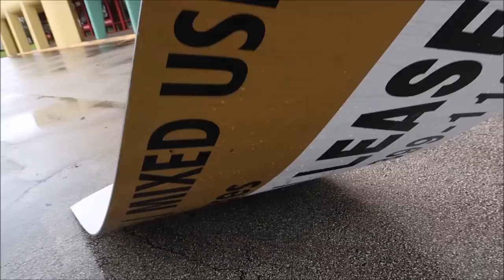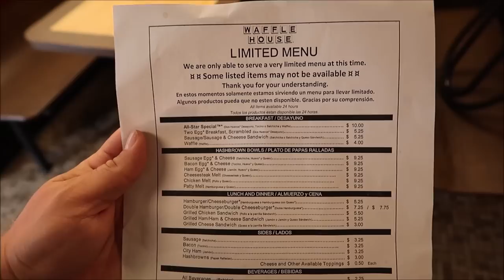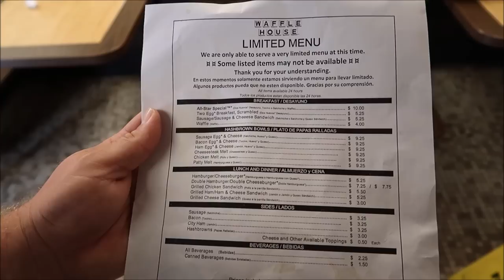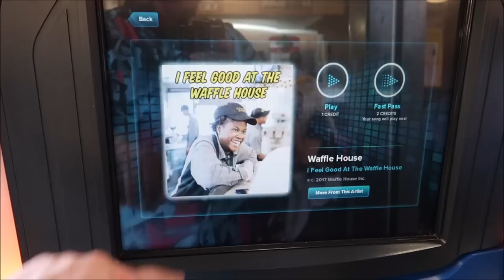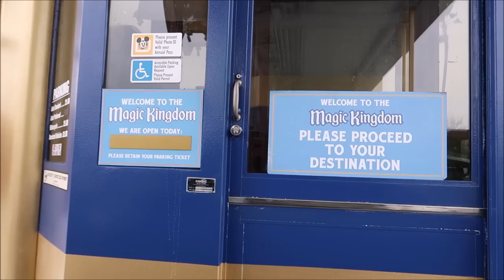Eating At Waffle House During Hurricane Ian | Central Florida Hurricane Damage & Waffle House Index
The Waffle House Index is an informal metric named after the Waffle House restaurant chain to determine the effect of a storm and the likely scale of assistance required for disaster recovery.

The measure is based on the reputation of the restaurant chain Waffle House for staying open during extreme weather and for reopening quickly, albeit sometimes with a limited menu, after very severe weather events such as tornados or hurricanes. The chain's disaster preparedness measures include assembling and training "Waffle House jump teams" to facilitate fast reopening after disasters

Name
H M Garza
Justin Carr
Brian Rutter
Shana Davidson
Elizabeth Qersdyn
Trish Lancey
dstein3211
Joyce Snair and Luc Vaillancourt
SwimOffWI
Chris Church
Alraihani Fam
Robert Bonomo
Jorden Whiffin
NiniLee
Kirsten Perez
Stephen Claiborne
Jeannette Mann
Nicole Vega
Vince Strazzabosco
The Zolls
Nicola Johns
Bryan Harris
Werner Family
The Campbells
Judy Casteel
Danielle Santos
Jill Keppeler
Laura Tancrelle
Rachel DeIeso
Rich and Donna Oney
Denise Livingston
Francine England
Logan Lannoo
Devon Culbreath
Danielle
Kate Viles
Jordan Richards
Karen Diaz
Amy Harmon
Sandy
Jennifer Smith
Laura Colebrook
Mindy Woon
Emma Forsythe
Chris Summers
Peggy Camacho
Dennis Glasberg
Sean Frawley (Monorail Central on YouTube)
LK
Kristi Hall
Colin & Lisa M
Lucy Bartholomew
Jenn Kopesky
Mary Barrette
Ames Ready
Chris and Libby
Jacqueline Kent
Sean P Moran
Travis Detrick
Mike & Margo Montgomery
John Almstead
Garrett & Tammy Hayes
Nakasato Family
David Forrest
Kisha D
Tricia Trotta
Terri Carter
Taylor Retherford
Neil Baker
Andreas Beer
Stephen Eliasson
Paul Frentz
Chloe
Greg Perrine
Nathan Parrish
Tray A.
Julie Lavalle
Angela Kulig
Matthias
Clinton Gentry
Melissa Flores
Henry & Paula LeBreux
Shona V
Howard Lieb
Natalie Ardisson
The Doody Family
Erik Dorr
Lori Quattrocchi
Michael Craft
mark mecca
Nicole Tieso
Tyler morrow
Rebecca campbell
Brian Schwenk
onetimeuser
Roberta Biallas
William Liley
Jacob Williams
Joan Cheng
Sally Slater
Pat Ames
Timo Wischnewski
Sharon and Mark Berman
Stephanie Seul
Deborah Ciresi
The Fords
Tanya Boots n' Pants
TheCubTech
KLares
Janetelise
Missy Theresa
Barry & Pam Murphy
Lisa Landry
Darren Neely
Kelli McCain
Gaynor Smith
Mick Purkiss
Jim Huggins
Randy Jamerson
Barry Wallace
Shelley VanRenselaar
Jeff M
Nicole Curtis
Gerald
Emily McCoy
Fran
CS
Mario Rossi
Julia Long
corvette19690
Meredith Leonard
Momma_Lisa1969
Martha Fletcher
Judy Salatino
Sandi Jerome
Ken Lachman
Aida Figueroa
April Napper
Andrew
Sean Rogers
Bryan Vacinek
Josh Rinehart
Kevin C
rachelldanielle
Bill Serratore
Daniel Brough
Jackie Gohl
Makaria Chthonic
Benjamin Haley
Kip G Meseck
Peter Mackey
Bob Hicks
Mike Ferrell
Darren
Jef
Steven Gray
Mackensey Kubina
Aimee & Ryan Ebner
Andrew Tait
Tobi Scaggs
Tim Komosa
James Aiken
Mary Gater
Ty Ty Bear
Jason Zak
Michael Wheeler
Keith and Pam Thomas
Frank Corey
Mellie Moo
Mandy Felix
MCW T-Bram
Jeff MacConnell
Shannon Blakely
Lisa Orr
Ed Chapman
Jacqueline Anzuini
Anne Bay
Annie Garrison
Richard & Kathi Baumgarten
Bill Byers
Robert Summers
nancy mccombs
Rita Lee
Susan Poynton
Brittany Karsten
Timothy McDonald Jr
Lisa walker
Sandi Wooley
Lisa Desilets
Kelly Gazzola
Shelley Powers-Pearson
wrenthekitty
Andrea Luttrell
Kelli
Sharon Langone
Michele Lardou
Maja Christensen
The Hakuna-Mock-tatas
James Steffenson
Emma Still
Alma Steinhilber
Melanie Watson
J L
Corinne
beelsberg
FlynnLives
Terry, Tina, James and Adam Moore
Shaun
DOM
Tonya Gust
Al Bob
Lauren Youngberg
Pam and Greg
Jackie Pillinger
Dan Hatfield
Elissa Schmidt
Liam and Polly Jordan-Martin
Jeff Renfrow
Andrew Singer
Karin Misdom
Andrew Frueh
Catherine&Chris
Marcie Lee
Stephanie Wheeler
Jonathan Wyman
Alexondra Lee
Ron Fox
Tracie Hess
Lee Taylor
Mark Iori & Cindi Gray
Rebecca Anderson
Jenny Walter
Ashley Short
Jon May
Sara Knight Henthorn
Lisa A
Jenni
Rona and Don Golfen
Heather Ludwig
Bobby Tyning
Sarah
The Williamson Family
Sherman_117
Ashley Whitaker
Stacie Webster
Patricia Jean
Joy Frye
Blake McAskill
Britt Graves
Chris and Kim Bond
Chris Yobb
Arthur Childs
Jessica Fox
The Zimmermans
Mike Wennmacher
Prinsez54
Bobby Preteau
Chad Jennings
Stacy Ludwig
ERNIE NOLTE
Mike Elliott
Tina Spicer
Mickey is My Spirit Animal
Edward Williams
Kayla Barnett
Kristi Mikle
Ann Kennedy
Jill Burns
Shane Hebert
Christine Beebe

Ian B
Beth C. Jones (Legally Disney )
Jesse Burrows
Tracey Armstrong
Mary Place